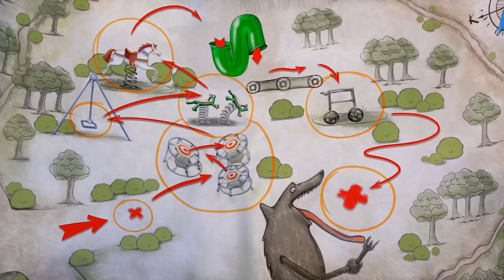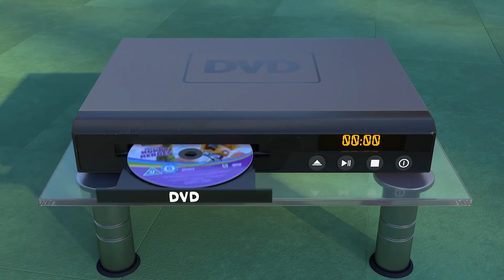SUNNY BUNNIES - ВРЕМЯ | Мультфильмы для детей | WildBrain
Добро пожаловать на канал WildBrain на YouTube. Каждый день мы обмениваемся видео Джорджа Любопытного, Кейлу, Бас-гитары, Телепузиков, Ом Нома, Санни Банни, Ларвы, Сэма Пожарного, Эены Мины Дики, Брум, подходящей для детей в возрасте от 3 до 8 лет.

WildBrain создает и распространяет детский сервис на YouTube. Благодаря многолетним надежным и дружелюбным к детям каналам, WildBrain предлагает классику, которая выдержала испытание временем, и новые программы, которые помогают сегодняшним детям в мире. Когда WildBrain выпустит автобусы на YouTube, вы будете рады встретиться с фаворитами самых популярных новостных шоу: Teletubbies, Yo Gabba Gabba! Строитель, Ом Ном, Санни Кролики, Приключения Гамбола, Шопкинс, Ларва, Мэдболлс, Бен 10, Киддызузаа, Элли Блестки и многие другие! Каналы ежедневно загружают видео, и мы делаем много прямых трансляций, официальных эпизодов.